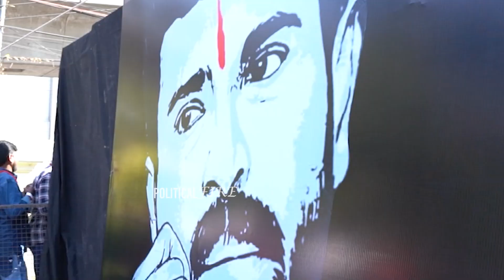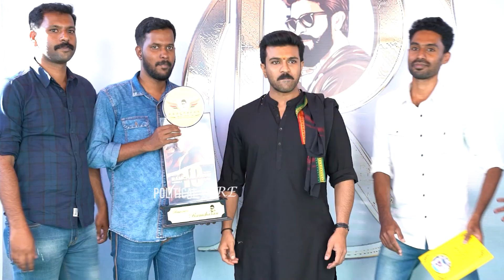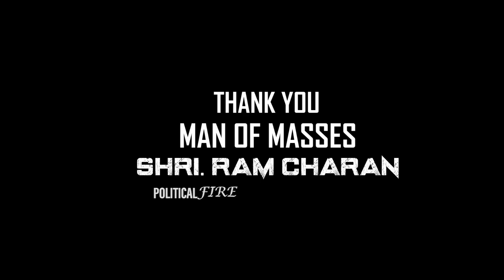'Man Of Masses Ram Charan Fans Meet 2023 Video Hyderabad | ramcharan | Political Fire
'Man Of Masses' Ram Charan | Mega successful fans meet & greet